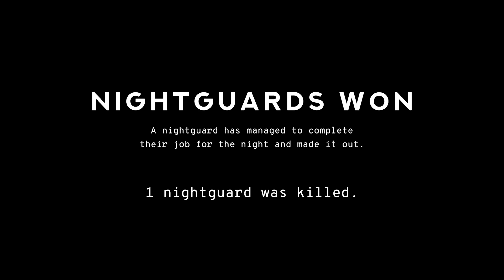This Multiplayer FNAF Fan Game Is CRAZY